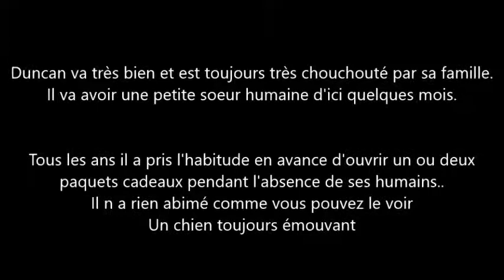Duncan Noël 2018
Lévriers & Compagnie